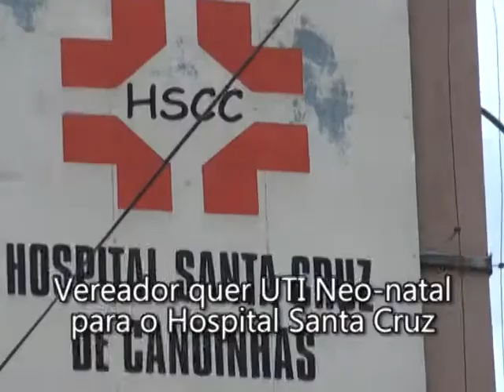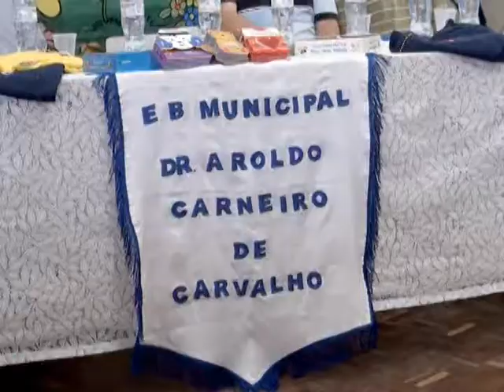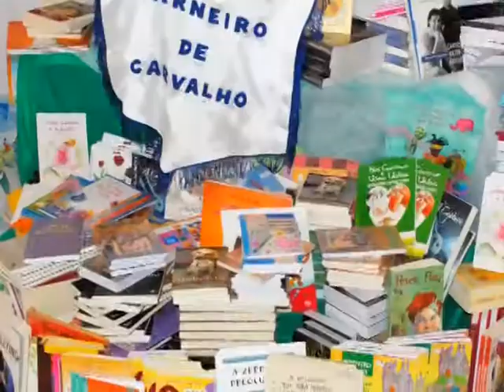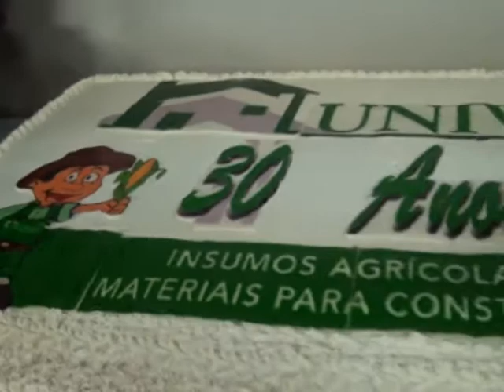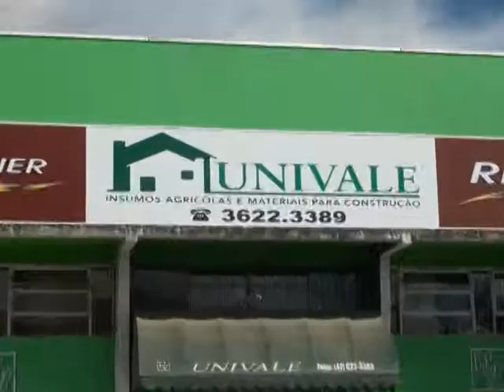Portal SC 47 P2